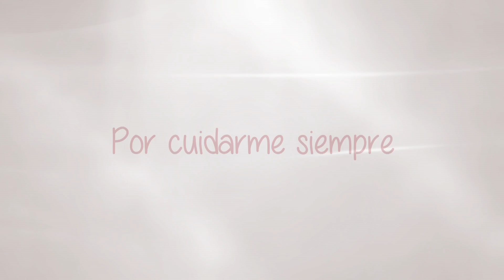Por cuidarme siempre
Hospitales Angeles felicita a todas las mamás.